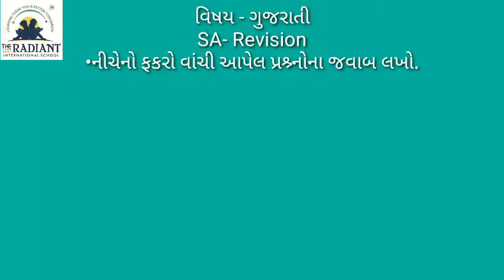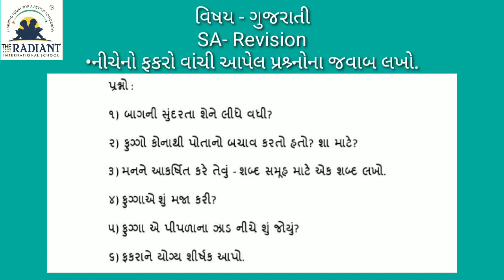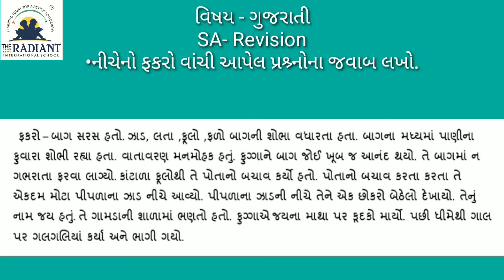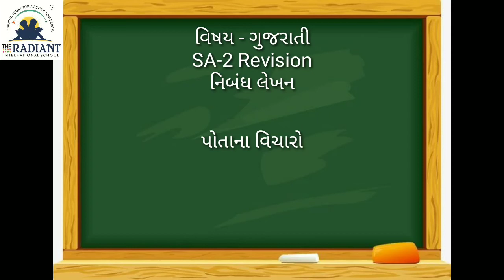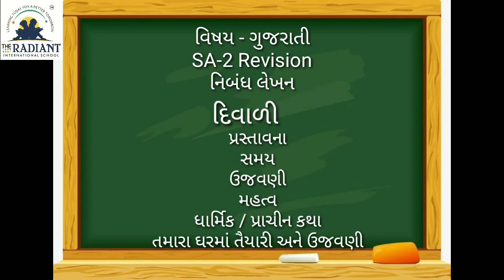GUJ MED STD5 GUJRATI SA 2 Assignment revision part 6